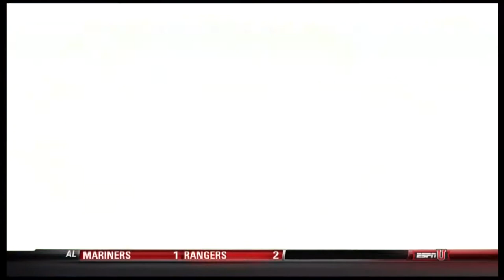2012 Florida @ Tennessee One Hour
It's been 7 years since Tennessee last beat Florida, but this year, after a 2 - 0 start, the Vol fans believe this year's team will end the streak. Tyler Bray has been impressive for the Vols thus far this season but Florida's defense ranked 8th in the land last season and  has been stingy in its first two games this year.  Every seat has been sold and the twilight start has fans from both sides amped up so sit back, relax, and enjoy the passion that is the Tennessee - Florida rivalry.